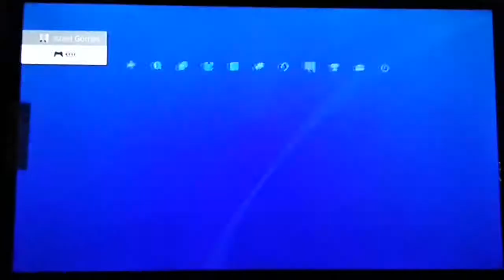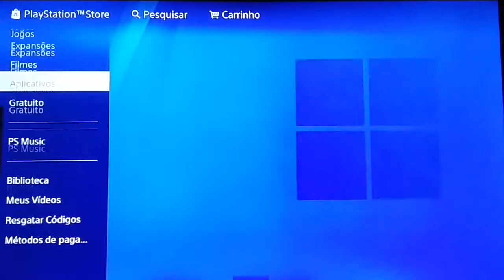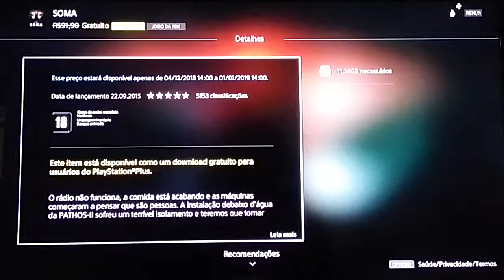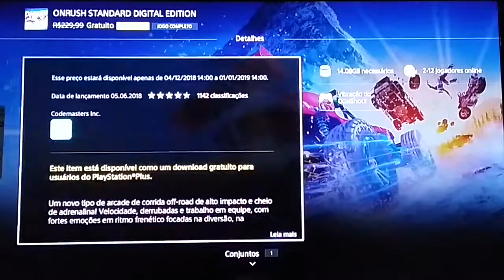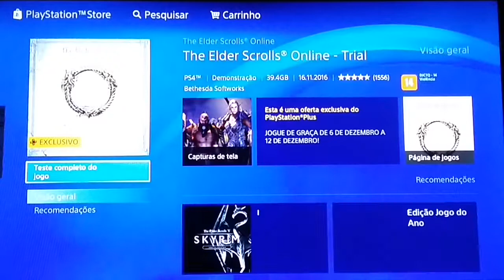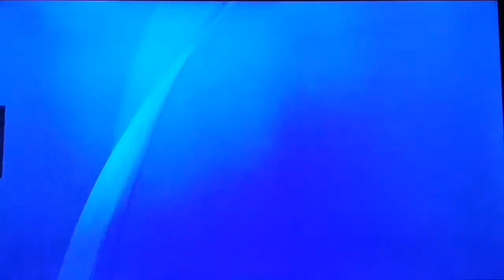2 JOGOS GRÁTIS NO PS4 EM DEZEMBRO DE 2018!! Confira Comigo!!